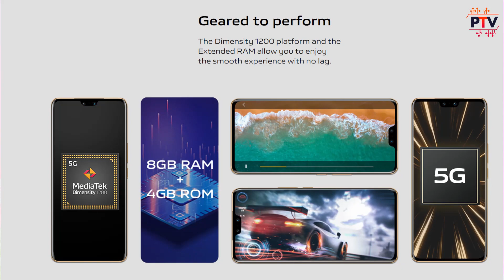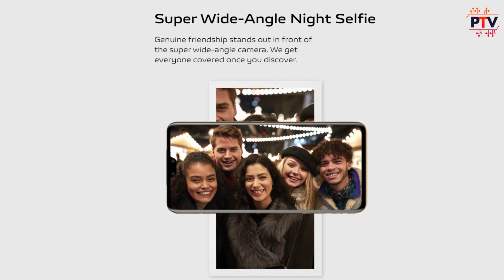VIVO V23 Pro 🔥🔥| The Color Changing Smartphone with Dimensity 1200..! [HINDI]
Hello Guys,

About this video:

Hello Guys,

Is video me humne baat ki hai VIVO V23 Pro k specifications and features ki. I hope apko ye video pasand aayega.

Thanks